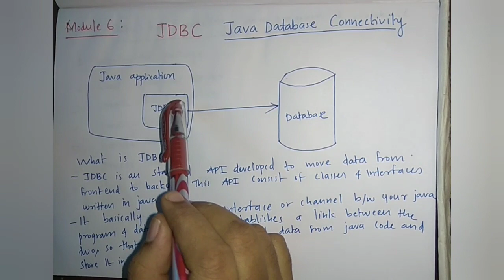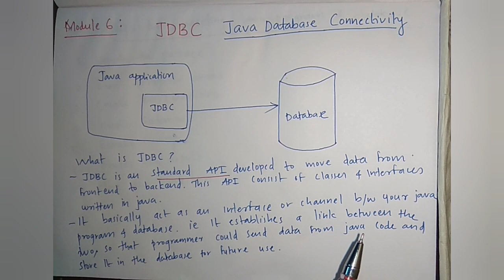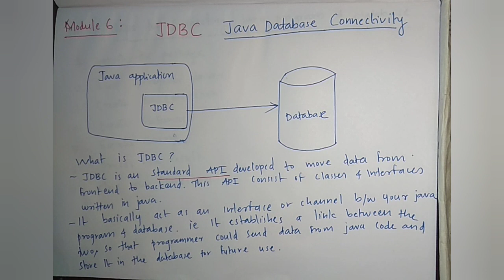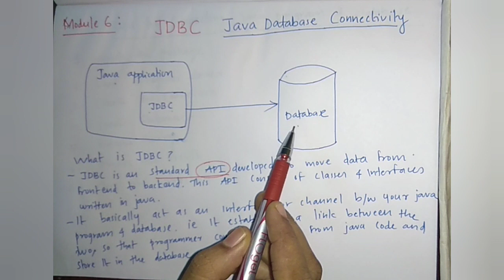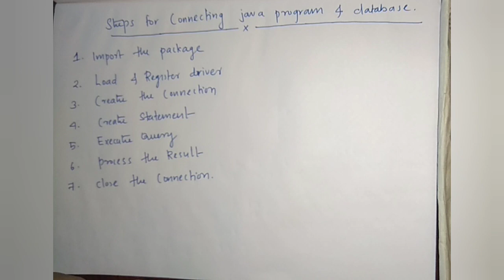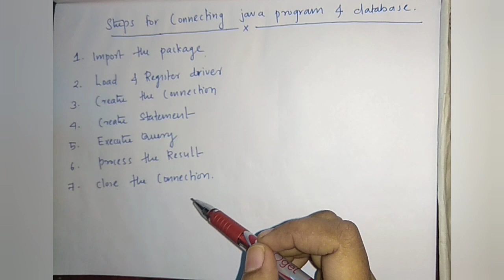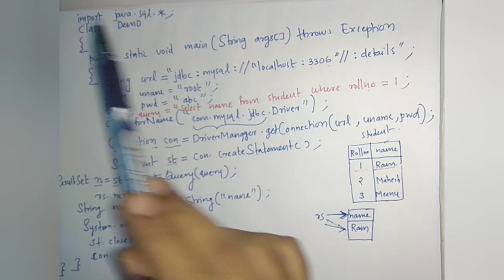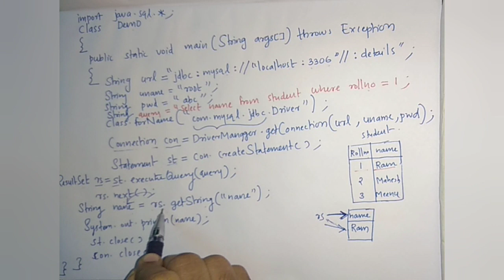KTU S4 : Java Database Connectivity JDBC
Here discussing java database connectivity steps with detailed program.